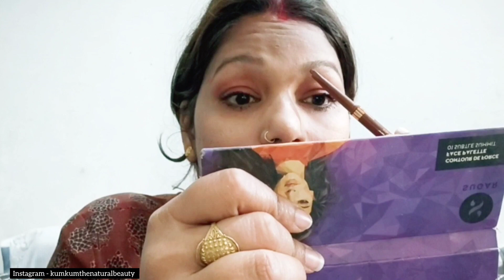Natural makeup with minimum products| बहुत कम मेकअप प्रोडक्ट्स के साथ मेकअप कैसे करें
hello friends,
ye makeup maine bahut kam products ko use karke Kiya h jo bahut practical h is makeup look ko aap kahi bhi kar sakte h chaho to daily m aur get together m bhi use kar sakte ho, agar video pasand aata aapko to please like,share subscribe jarur karna aur apna valuable comments jarur karna , aur ha aap mujhe ye bhi bata sakte h ki aap next video kis topic par dekhna chahenge

Your inquiry

how to makeup at home
self makeup
how to do self makeup
makeup kaise kare
kam products se makeup kaise kare
makeup products
makeup knowledge